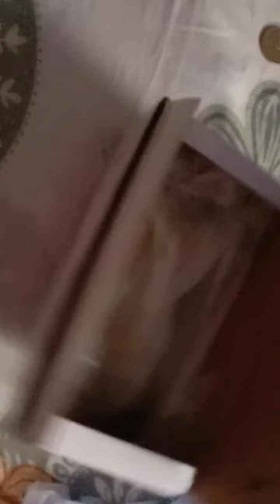July 13, 2022